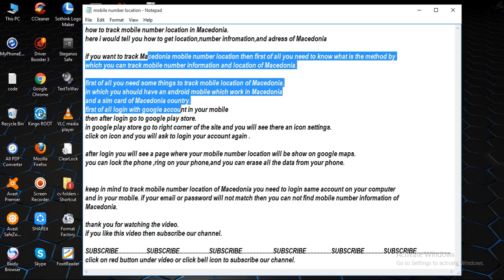track mobile number location in Macedonia [ tech ]